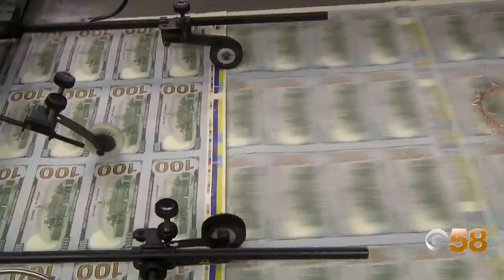New study finds dangerous levels of PFAs chemicals in locally caught fish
A new scientific study has found dangerously high levels of PFAs -also known as "forever chemicals"- in freshwater fish in the Great Lakes.

Environmental experts say that could pose a serious risk to human safety.